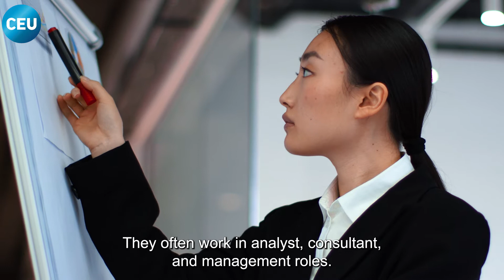CEU Career Services - Economics & Business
CEU's Economics and Business graduates pursue a wide range of professional paths, with each individual student finding ways to channel their strengths, interests and values into their own career. During their studies, the Career Services Office assists students whose program includes a required internship or who choose to pursue an internship on their own and helps them to identify and pursue relevant opportunities.